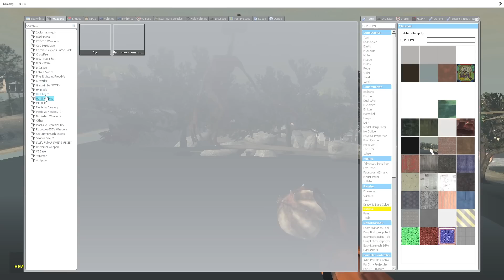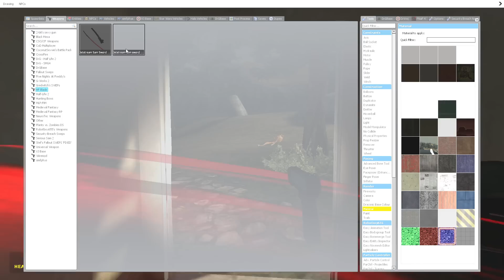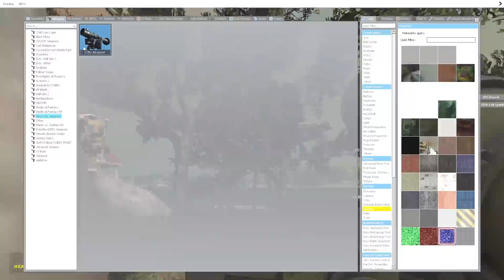Camera Ghi Hình Quỷ Đầu Loa Xuất Hiện Thử Thách Tiêu Diệt SCP 6789 Siren Head Part 215